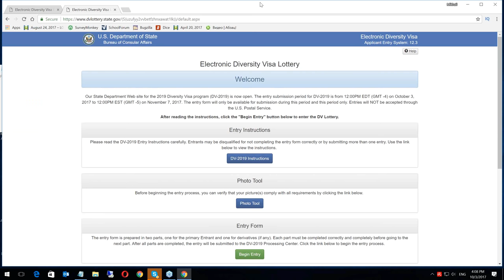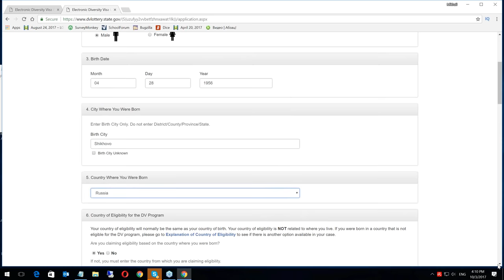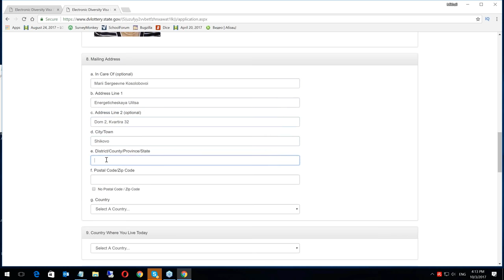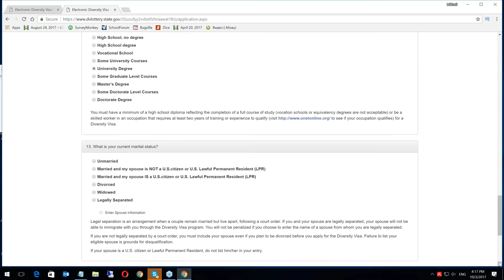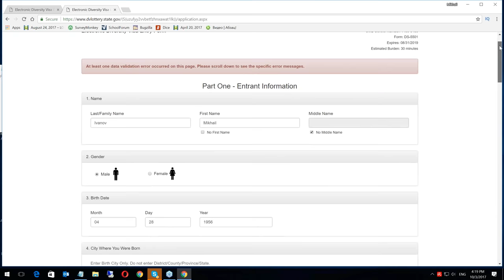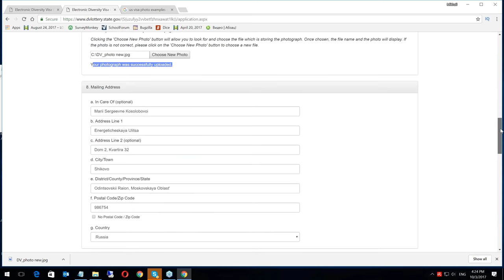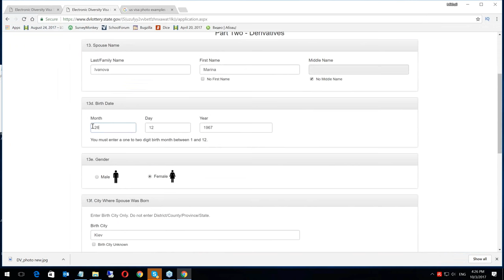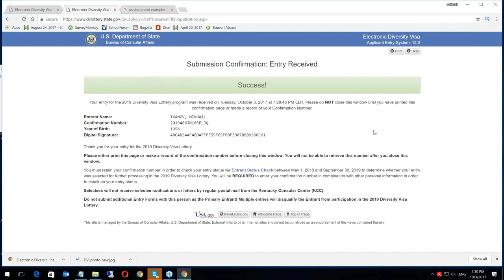DV-2019 - Заполняю пошагово форму/заявку участника лотереи грин кард США - SiliconValleyVoice